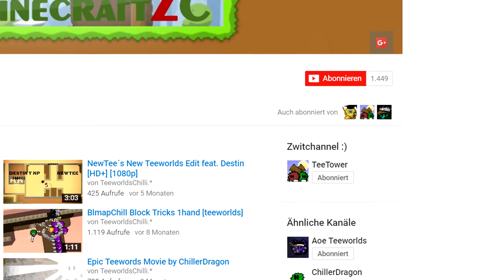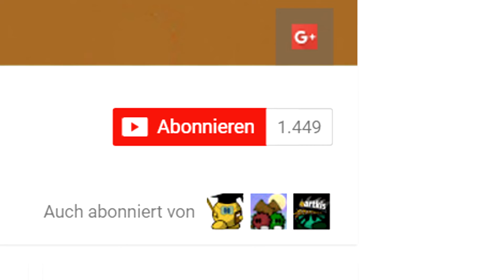500 SUBSCRIBER Teeworlds Montage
**product placement placed**

Mods:
ddracenetwork
zCatch

Maps:
ChillerDragores20 - by ChillerDragon
CTF5

DDNet zCatch

Song1: Arc North - Heroic
Song2: The Bluest Star
Artist: The 126ers